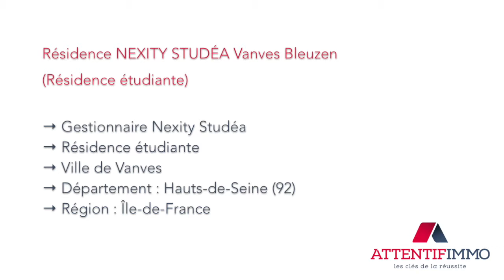Résidence Nexity Studéa Vanves Bleuzen Résidence étudiante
Présentation de la résidence services Nexity Studéa Vanves Bleuzen (Résidence étudiante).